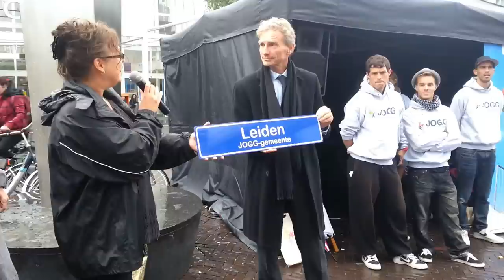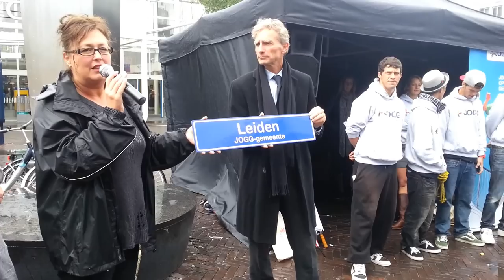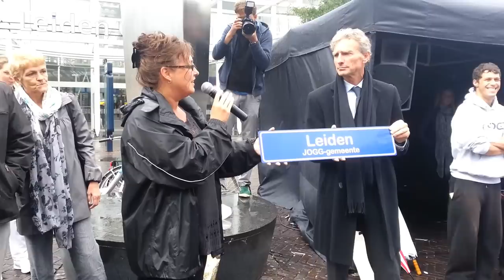Leiden is nu JOGG gemeente